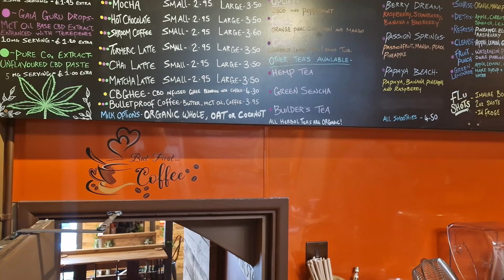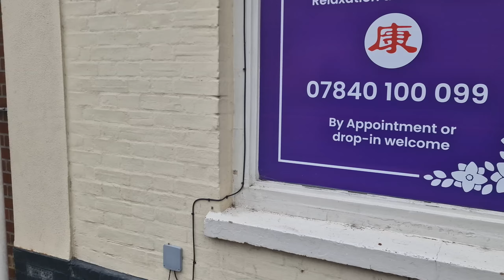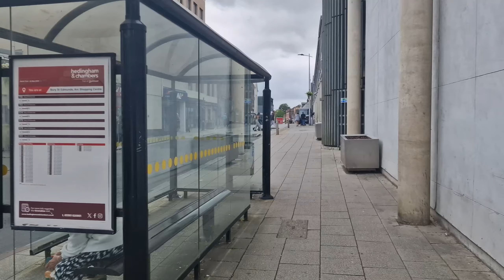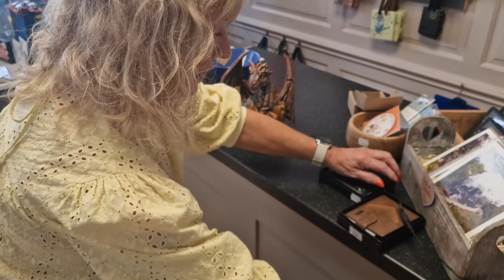Unforgettable Encounters in the Garden of Earthly Delights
An August Saturday walkaround the town and the Abbey Gardens Part 1